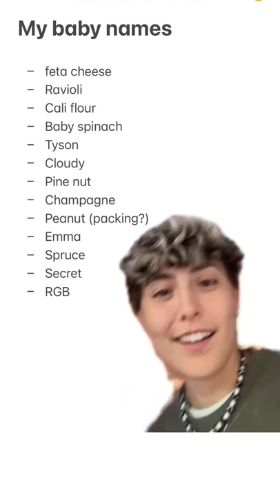Which baby name would you pick?😇 by Carter Kench